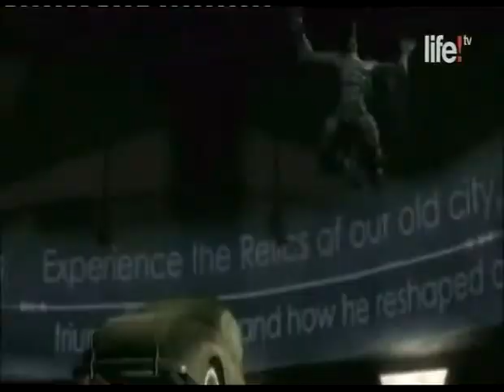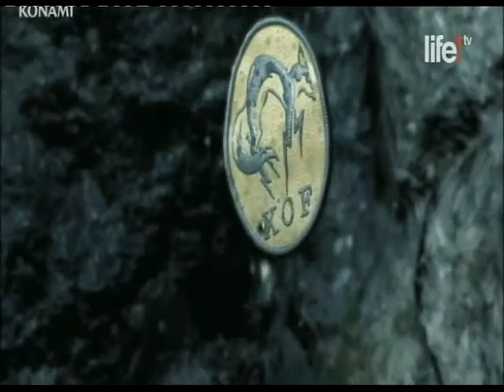GameNuts episode 47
GameNuts word gepresenteerd door Frank Molnar & Nicolas Dickers beter bekent van de zender GUNKtv. (elke vrijdag een nieuwe GameNuts op life!tv kanaal 41 bij telenet en online op